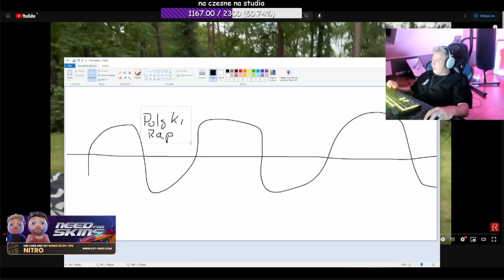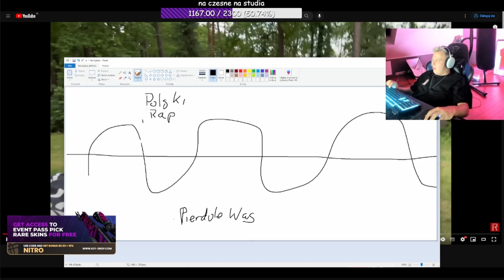NITRO OSTRO O WYJEŹDZIE FERRARIEGO I NIKOLI DO SENTINO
😀 ZOSTAW SUBA WIDZU PO WIĘCEJ SHOTÓW I MOŻLIWOŚĆ

FILM MA NA CELU TYLKO PROMOCJE TWÓRCZOŚCI